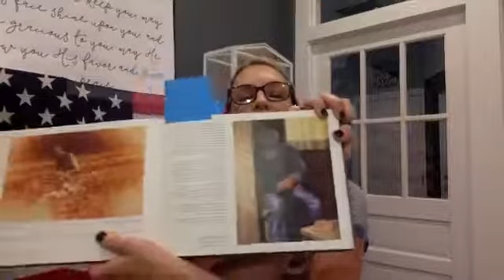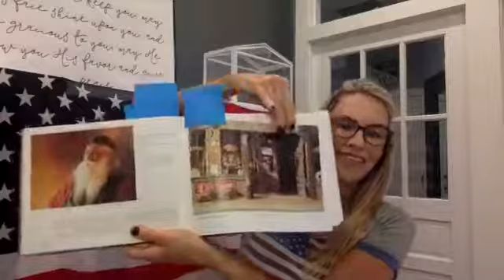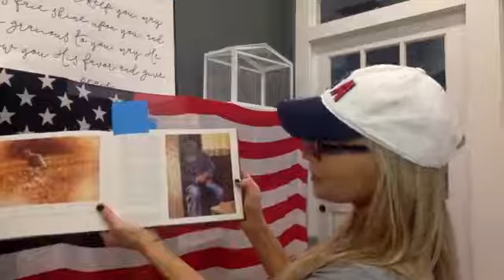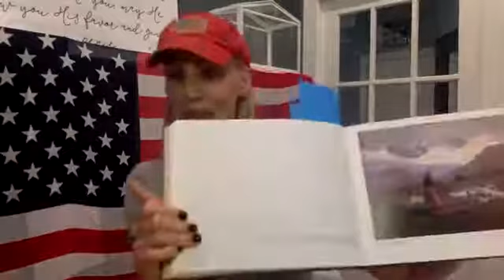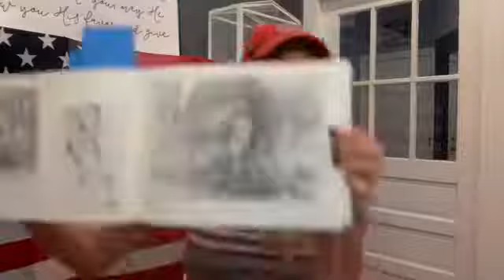Freedom, Love, God, Hard Work, Relationships...🇺🇸🇺🇸🇺🇸